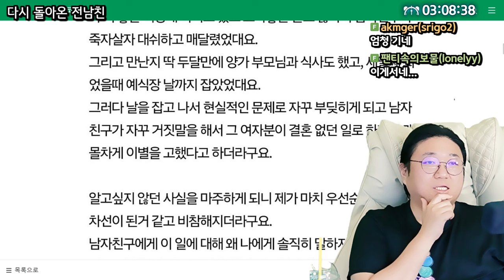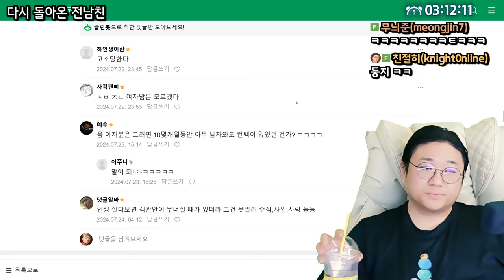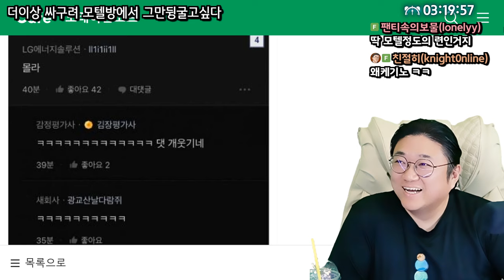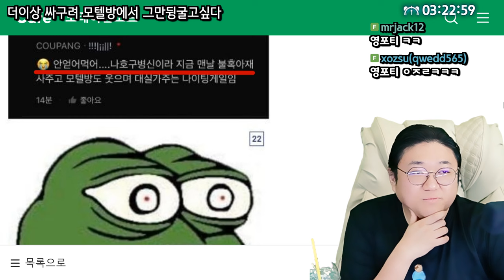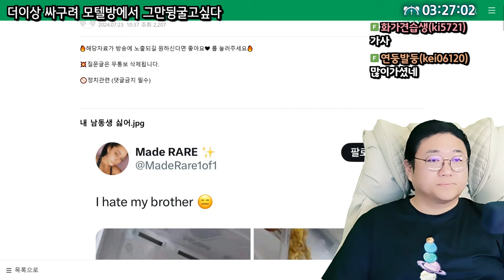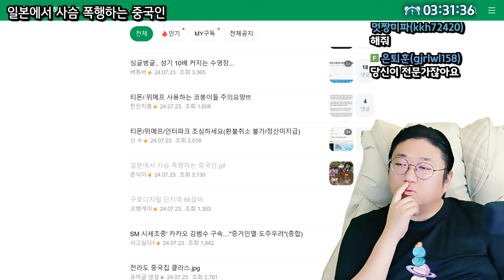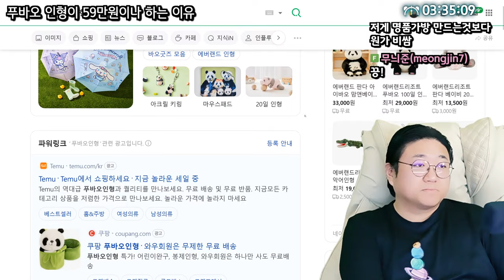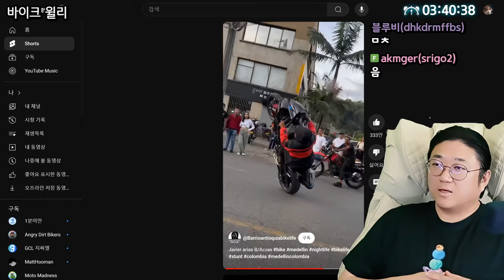딴여자랑 만나다 다시돌아온 전남친... (24.07.25-5)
0:00 [더빙극장] 다시 돌아온 전남친
8:32 [더빙극장] 싸구려 모텔방에서 그만뒹굴고 싶다
20:55 내 남동생이 싫어
22:15 구로지디털단지역 88갈비
23:07 일본에서 사슴 폭행하는 중국인
26:40 아기 말문이트일때쯤 물어보면 신기한것
28:31 푸바오 인형이 59만원이나 하는 이유
32:41 바이크 윌리 ㄷㄷ

[음원출처]